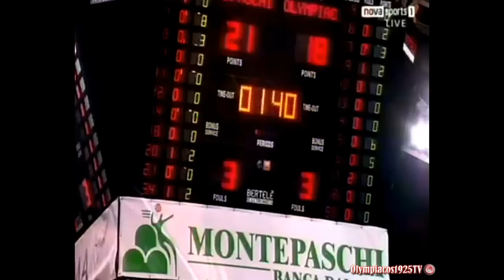Montepaschi Siena - Olympiacos 75-82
Ολυμπιακός έκανε το πολυπόθητο μπρέικ μέσα στην Ιταλία, επικρατώντας της Σιένα με σκορ 75-82!